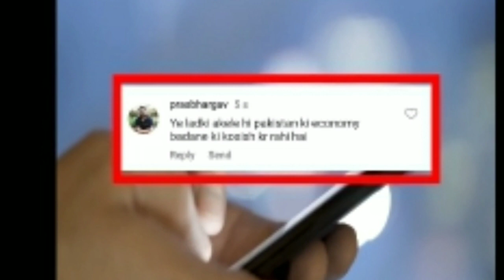pakistani girl kise hui viarl#shorts video shifa #